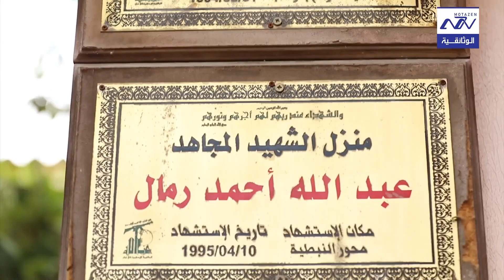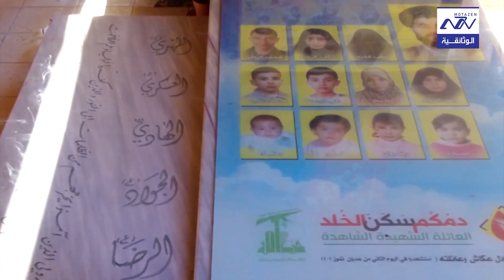بلدة الدوير| البرنامج الوثائقي بلادي الحلقة 1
البرنامج الوثائقي بلادي الحلقة 1 بلدة الدوير
موقع البلدة وديمغرافيتها
هي إحدى القرى اللبنانية من قرى قضاء النبطية في محافظة النبطية تقع إلى الغرب من مدينة النبطية، على الطريق الذي يربط داخل الجنوب بالساحل،
ترتفع عن سطح البحر بين 350 و 420 متراً، تحتل مساحة من الأرض تقارب الـ 1000 هكتار (10000 دونم) تبعد عن مركز المحافظة والقضاء (النبطية) 7 كم وعن العاصمة بيروت 65 كم.
حدودها
تحدّها جبشيت وعِبّا جنوباً، أنصار غرباً، الشرقية والكفور شمالاً، تول وحاروف شرقاً.
سكانها
يتخطى عدد سكانها اثني عشر الف نسمة .
عائلات البلدة
التسمية
أصل الاسم من السريانية Dwayr أو Dayyara وتعني المسكن والمثوى أو تصغير دير.
آثارها
اكتشفت مغاور ومدافن في منطقة " الجلالي وريشوم " ونواويس تعود إلى العهد الفينيقي والروماني عثر فيها على فخاريات وأدوات برونزية وغيرها.
وفي تلّة " الحصين " غرب البلدة بقايا حجارة ضخمة يعتقد أنها بقايا برج أو حصن قديم العهد من العهد الفينيقي وقد نقل معظمها لبناء البلدة القديمة.
وفي منطقة " اللوزات " جنوبي غرب البلدة مغارة مدفنية كبيرة بالإضافة إلى عدد من آبار المياه وأجران تستخدم لاستعمالات شتى
شهداء الدوير
تعتبر الدوير ثاني قرية في عدد الشهداء (بين ال25 وال30 شهيد) الذين قدموا في سبيل المقاومة في محافظة النبطية بعد جبشيت، ومنهم الشهيد الحاج محمد قانصوه (ساجد) الذي شغل الإسرائيليين طويلاً حتى قضى في حرب تموز. كما وقد كانت فاتحة العدوان الإسرائيلي في تموز 2006 بمجزرة الدوير، حيث استهدف منزل رجل الدين السيد عادل عكاش، وقضى شهيداً مع زوجته واطفاله العشرة.
أعلام البلدة
العالم الفيزيائي رمال رمال
الدكتور محمد خليل رمال
الرئيس السابق للحزب السوري القومي الإجتماعي علي قانصوه
العميد السابق والإعلامي أمين حطيط
الاعلامي الاستاذ سامر وهبي
الدكتور علي احمد قانصو
العلامة السيد مهدي إبراهيم الحسيني
العلاّمة السيد علي مهدي إبراهيم
السيد كاظم علي مهدي إبراهيم: إمام بلدة الدوير الحالي.
الشهيد إبراهيم حسن حطيط ( كمال أبو السعيد ).
الدكتور الشهيد عدنان دخيل قانصو

لا تنسوا الإشتراك في في قناة متزن الوثائقية وتفعيل جرس الإشعارات